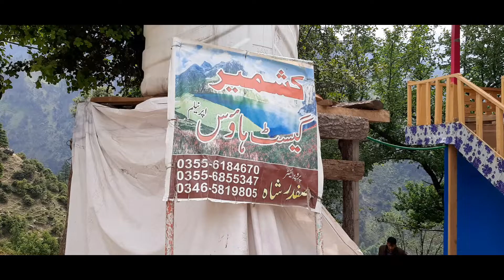Beautiful Kashmir |Neelum Valley | Hotel's in Neelum Valley | Adil travels & Vlogs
The district of Neelum (spelt also Neelam; Urdu: نیلم [niːləm]) is the northernmost of 10 districts located within the Pakistani-administered territory of Azad Kashmir. Taking up the larger part of the Neelam Valley, the district has a population of around 191,000 people (as of 2017).[2] It was among the worst-hit areas of Pakistan during the 2005 Kashmir earthquake